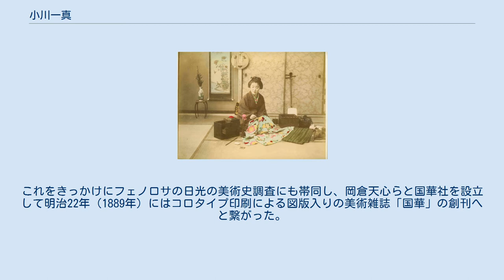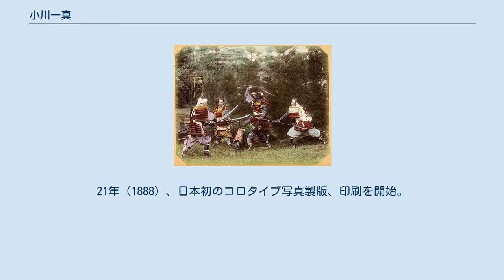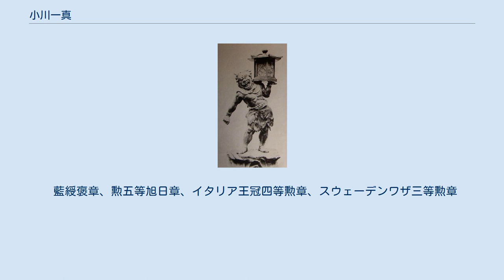小川一真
小川 一眞（おがわ いっしん/かずまさ/かずま、万延元年8月15日（1860年9月29日） - 昭和4年（1929年）9月6日）は、日本の写真家（写真師）、写真出版者。
写真撮影・印刷のほか、写真乾板の国産化を試みるなど、日本の写真文化の発展に影響を与えた。
写真技術者・印刷技術者の小林忠治郎（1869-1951）は実弟。
 万延元年（1860年）、武蔵国埼玉郡忍藩（現・埼玉県行田市）に生まれる。
忍藩培根堂で学んだのち、明治6年（1873年）に旧藩主松平忠敬から学費の支給を受けて、有馬頼咸が開設した東京の報国学舎（有馬学校）へ入学し土木工学を学んだ。
一眞は同校在学中に写真術に興味を持ったという。
明治8年（1875年）に同校を卒業して帰郷し、熊谷の写真師吉原秀雄の下で働きながら写真湿板撮影法を学び、上州富岡町で自身の写真館を開いた。
同地では古沢福吉と親交を深め彼の支援を受けている。
明治13年（1880年）に築地のバラー学校へ入学して英語を習得し、翌明治14年（1881年）には横浜の外国人居留地で警察の通詞を勤めるほどとなった。
 明治15年（1882年）、前年の第2回内国勧業博覧会に出品した作品が評価されないことに衝撃を受けた一眞は、更に進んだ写真術を会得するべくアメリカ合衆国マサチューセッツ州ボストンへと渡り、同地のハウスティング写真館に住み込んで働きつつ、明治16年（1883年）欧州からもたらされた当時の最新写真技術やコロタイプ印刷などを体得して明治17年（1884年）1月に帰国した。
帰国した一眞は東京飯田町に写真館玉潤館を開業して評判を得、企業家としても活動した。
一眞の起ち上げた写真乾板製造会社は失敗に終わったが、明治18年（1885年）にはカーボン印画法の材料を販売する会社も起こしている。
 一眞の写真技術の評判は政府の耳目を集め、明治20年（1887年）、内務省の委嘱により皆既日食のコロナ撮影を行い、明治21年（1888年）には図書頭である九鬼隆一による近畿地方での古美術文化財調査に帯同し、文化財の調査撮影を行った。
これをきっかけにフェノロサの日光の美術史調査にも帯同し、岡倉天心らと国華社を設立して明治22年（1889年）にはコロタイプ印刷による図版入りの美術雑誌「国華」の創刊へと繋がった。
また、一眞は同年に休刊していた雑誌「写真新報」を編集人兼発行人として復刊して刊行を重ねた。
一眞は数々の名所や風俗・文化財をはじめ、日清・日露戦争、明治天皇の大喪の礼、濃尾地震やアイヌ民族の生活調査など数多くの題材を写真に収めた。
明治43年（1910年）、帝室技芸員として顕彰され、東京写真師組合を組織し同初代会長に任ぜられた。
 「小川一真写真店（小川写真製版所）」 小川一真（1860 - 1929）はボストンで写真術を修業し、明治18年（1885）、飯田町に写真館「玉潤館」を開業すると、東京有数の写真家として知られるようになった。
21年（1888）、日本初のコロタイプ写真製版、印刷を開始。
翌年、京橋区日吉町に小川写真製版所を開き、27年（1894）、写真銅板の製版、印刷に着手した。
43年（1910）、帝室技芸員を拝命。
写真の産業化、写真文化の発展に大きな足跡を残した。
写真撮影に使われた用具の一部が描かれている。
「小川一真写真店は当今写真界の冠にして東京名物の一也」と記載あり。
 — 清水晴風著『東京名物百人一首』明治40年8月「小川一真写真店（小川写真製版所）」より抜粋 小川は、小川写真製版所として多くの写真集（写真帖）を刊行している。
 藍綬褒章、勲五等旭日章、イタリア王冠四等勲章、スウェーデンワザ三等勲章